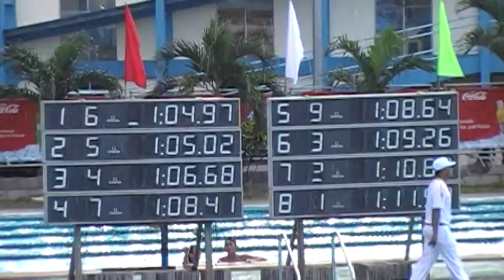2011 Palarong Pambansa 100m Back stroke Secondary Boys Finals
Palarong Pambansa 2011, Dapitan City, Zamboanga Del Norte. 100m Back stroke secondary Boys Finals.